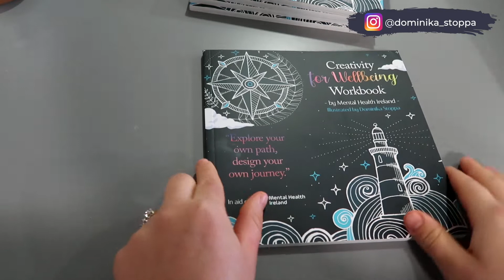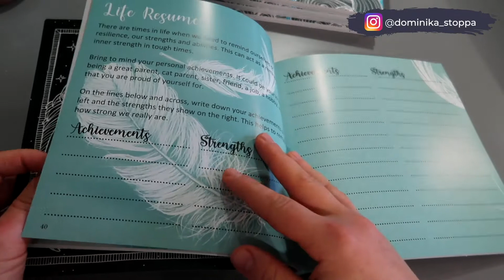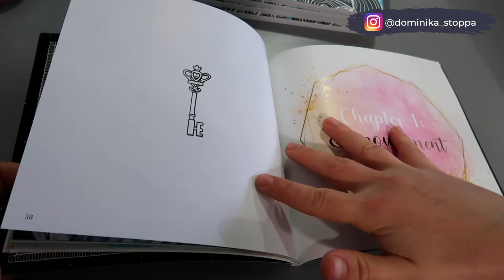FLIP THROUGH My New Book Co-Produced With Mental Health Ireland CREATIVITY FOR WELLBEING WORKBOOK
The Creativity for Wellbeing Workbook by Mental Health Ireland uses creative tools to guide you on your journey of self-discovery and wellbeing. It includes visualisations, reflections, journaling, mindful colouring, quotes, and coaching tools. The workbook will help you to harness your creativity to reach your goals.

○ The Botanical Mandalas: A Colouring Book and Self-Discovery Journal *NEW LOWER PRICE*
○ The Botanical Affirmations Colouring Book *NEW LOWER PRICE*

//MOST USED ART SUPPLIES:
○ Colour Pencils
○ Watercolour Paints

//GEAR USED:
○ Drawing Tablet